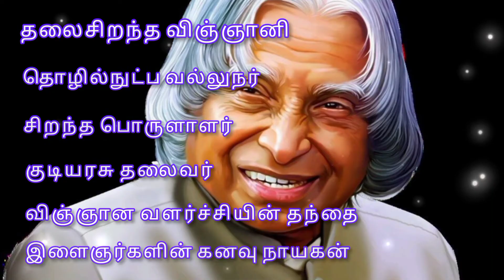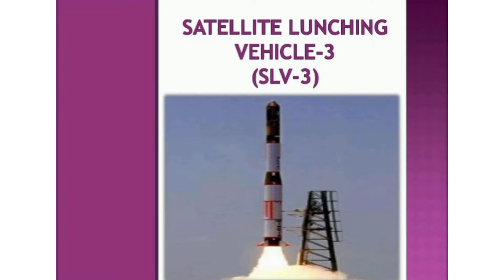இளைஞர்களின் கனவு நாயகன் Abdulkalam || The missile king APJ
In this video we are gonna know about APJ Abdul Kalam.
⭐ FACT DRIZZLES⭐